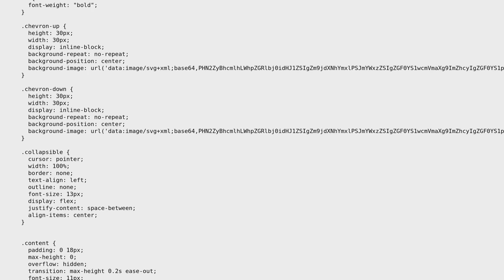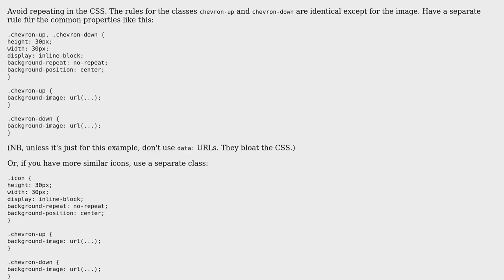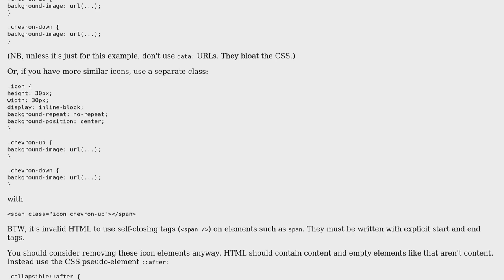Code Review: Collapsing The Divs Using JavaScript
With thanks & praise to God, and with thanks to the many people who have made this project possible! You are responsible for your own actions.